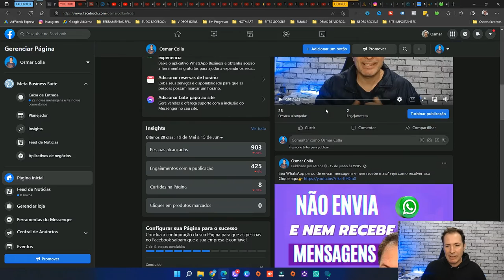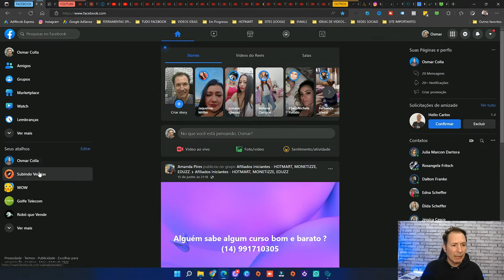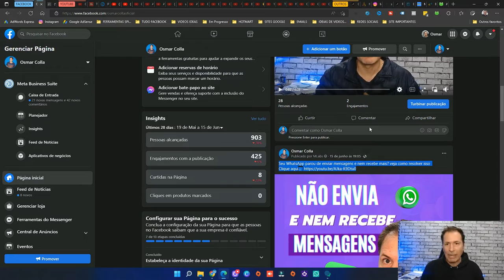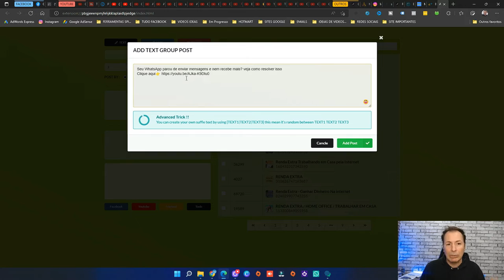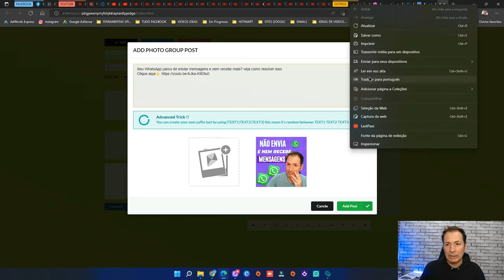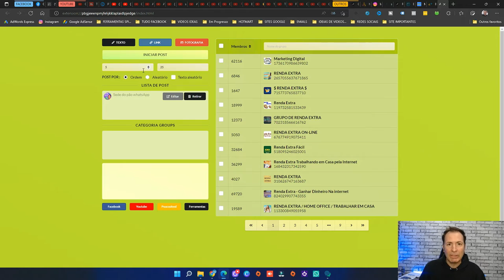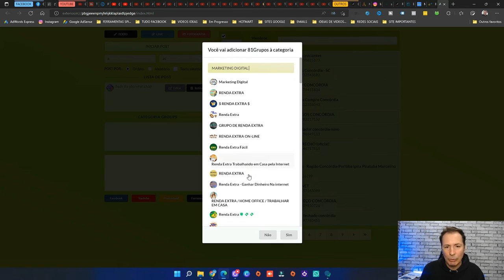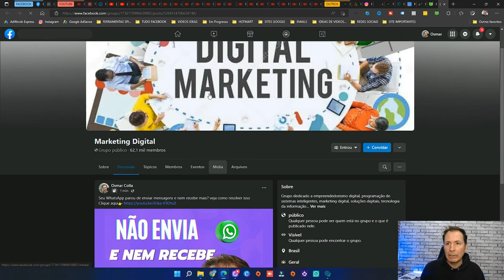COMO DIVULGAR NO FACEBOOK SEM GASTAR NADA E NO AUTOMÁTICO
O que você precisa fazer para vender todos os dias ?
e divulgando o que você tem e claro ,, ou seja seu serviço ou seu produto mas as vezes ficar investindo em anúncios  não se torna tão fácil e nem barato , então aqui vamos te mostrar como você pode divulgar e vender produtos e serviços de forma gratuita sem pagar nada no orgânico no Facebook , espero que gostem da dica , não se esqueça do like.